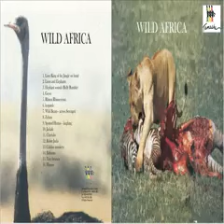Zebra The Wild of Africa by Jean Hayes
Non Musical content - Animals, the Wild of Africa

for this and more of your favorite Zilizopendwa Rhumba Lingala and Gospel songs from your favorite artists of all time.